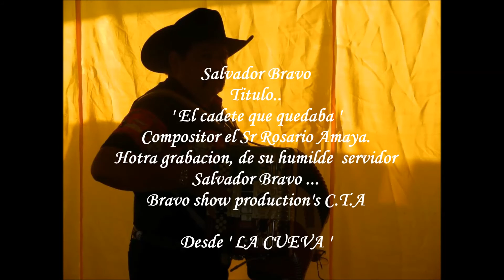EL CADETE QUE QUEDABA by salvador Bravo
cancion de Rosario Amaya